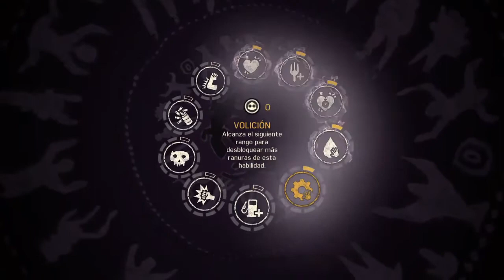Mad Max| En Español | Cap 2